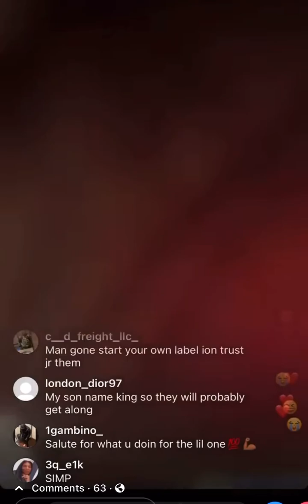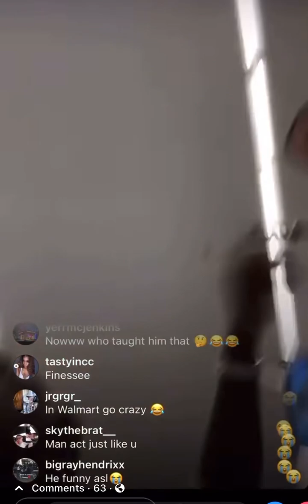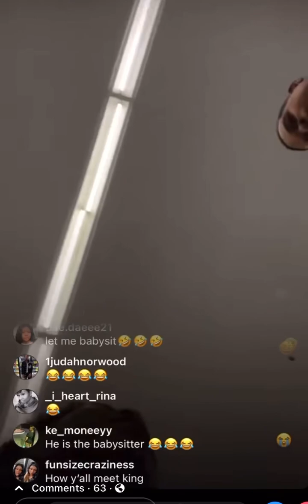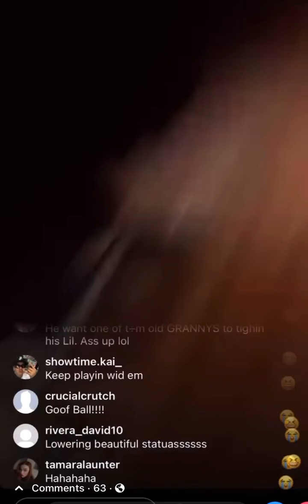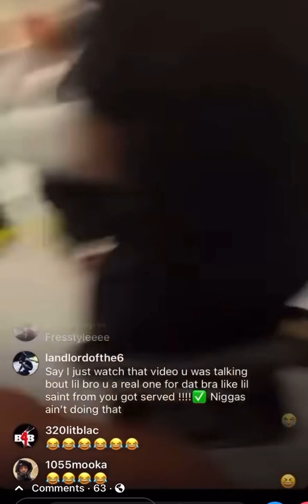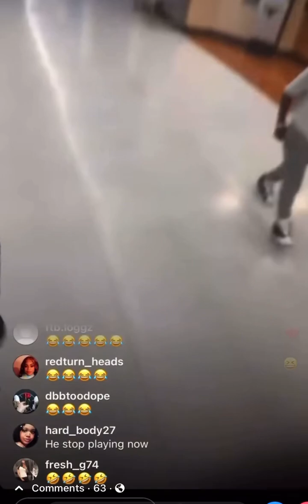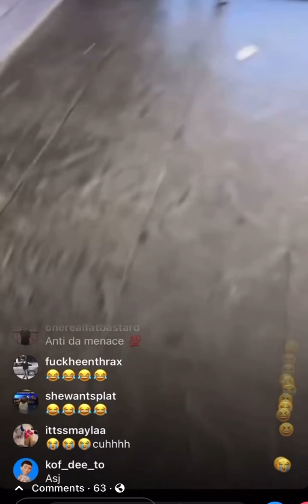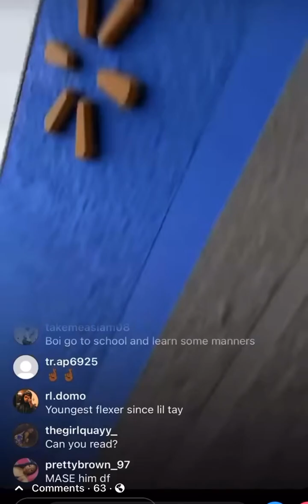FNG Lil King needs a babysitter.